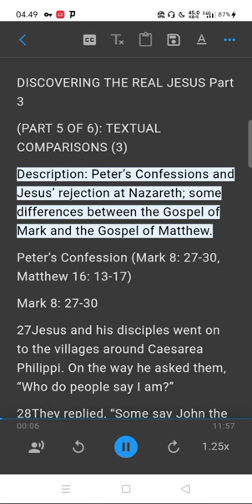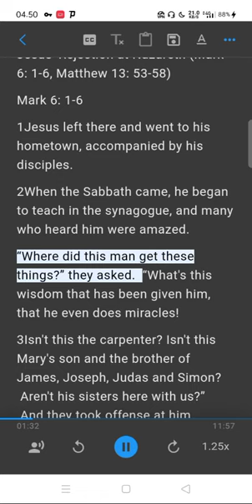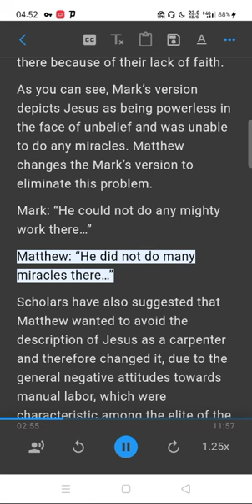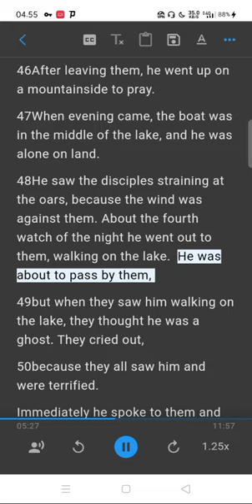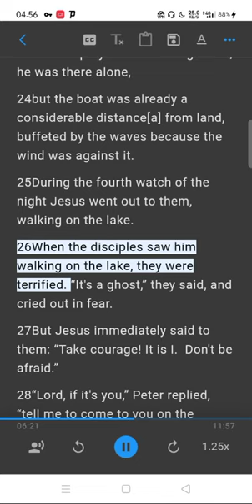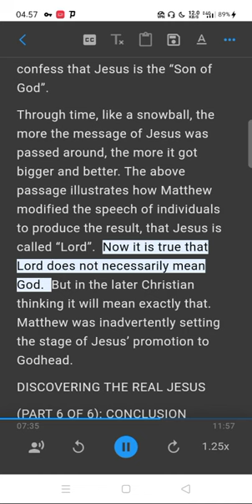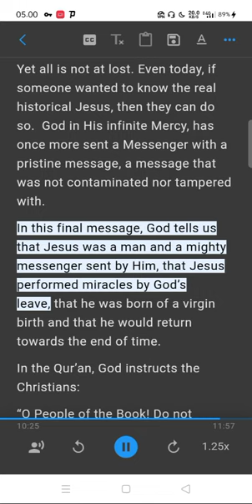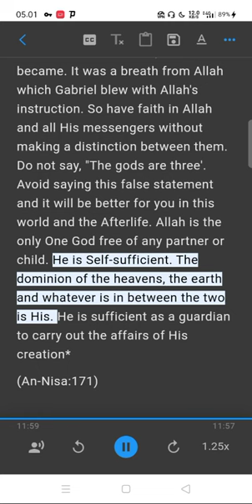DISCOVERING THE REAL JESUS Part 3